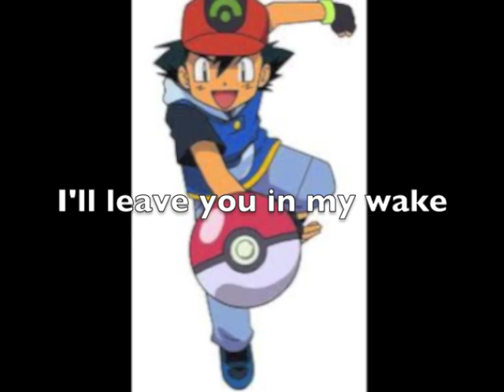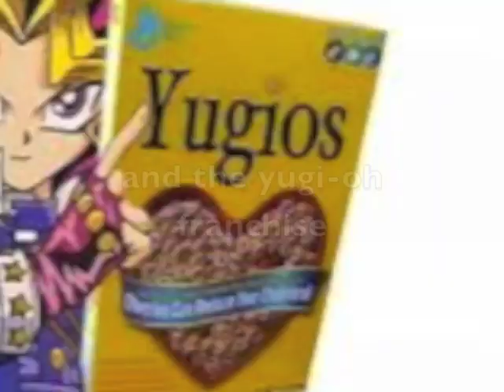Ash vs Yugi | Source Rap Battle